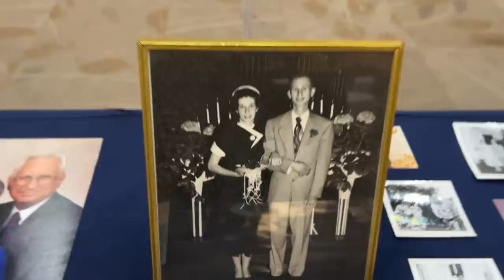CHOOSING AN AMAZON DRESS FOR A VERY SPECIAL EVENT! | HELP ME PICK!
A few weeks ago my mother-in-law Darlene celebrated her 90th birthday and we held a party in her honor. Darlene loves dresses and in this video come along as I select an Amazon dress for her party!  This is a very personal video and in it you get to meet many of my family members.

If you have elderly family members you think are pretty special, I hope you’ll share information about them in the comments section below the video. I would love to meet them!  XXOO Beth

💝 PRODUCTS MENTIONED
Ashley Furniture Bedroom Set
Gingham Comforter Set
Alternative Down Comforter
Sheet Set in Queen in Light Grey (best sheets I have ever owned)

Dream Pairs Two Strap Sandals in Nude

Black & White Polka Dot Asymmetrical Hem Dress in black sz sm

Dream Pairs Two Strap Heeled Sandals

Miusol Red Pencil Dress sz sm

Miusol Teal Blue Pencil Dress sz sm

Miusol Black Pencil Dress sz sm

Black with White Spots Tiered Halter Dress sz sm

Royal Blue One Shoulder Jumpsuit sz sm

Red with White Spots Tiered Halter Dress sz sm

One Shoulder Ruffle Gathered Sheath Dress sz sm

Spaghetti Strap Jumpsuit in Teal Blue sz sm

💝 MY MAKEUP
PUR On Pointe Eyeliner in Down to Earth
Stila Magnum Mascara
Nyx Control Freak Brow Gel
Maybelline Vinyl Ink In 20 Coy

Face Book: Fifty Plus Beauty